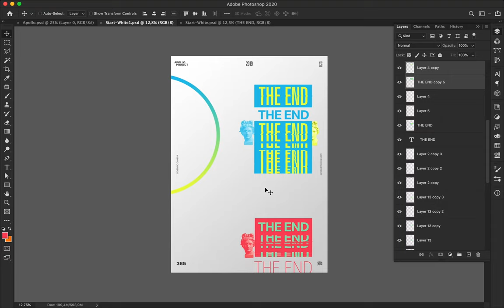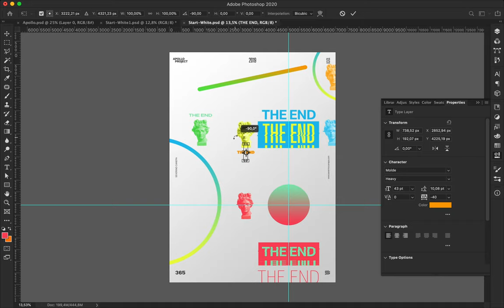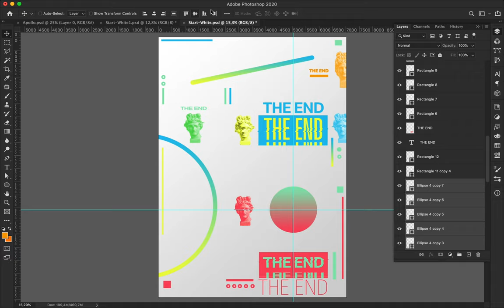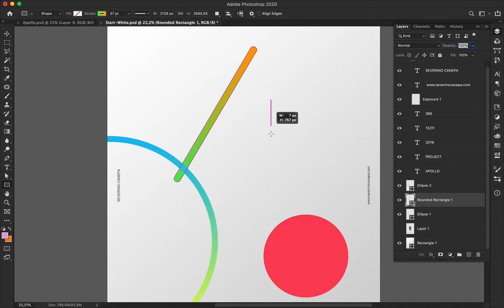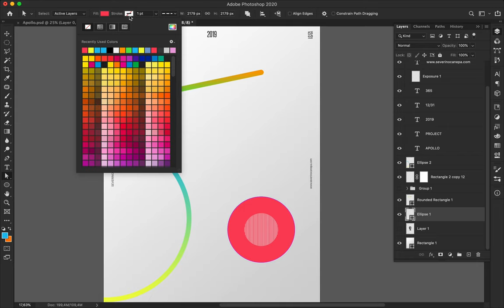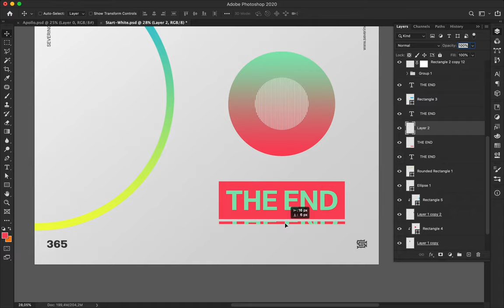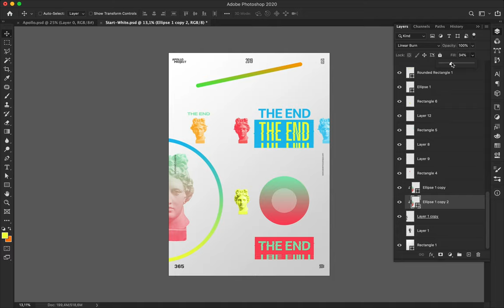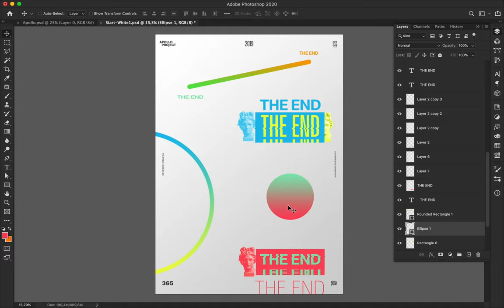Speed Art Poster Tutorial #365 The End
This is the last poster design of the year, and it is my self-imposed poster design, Apollo 365°. The poster 365 is based on a strict grid—imaginary—where I play with gradients, typography, and the picture of Apollo.